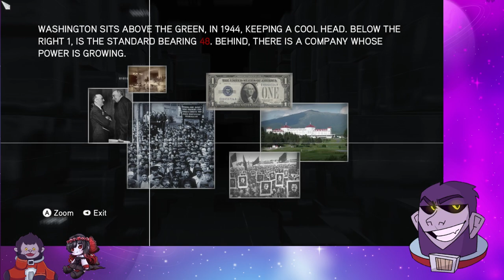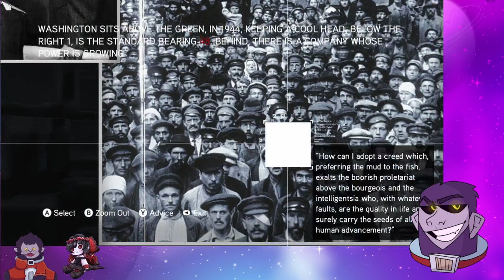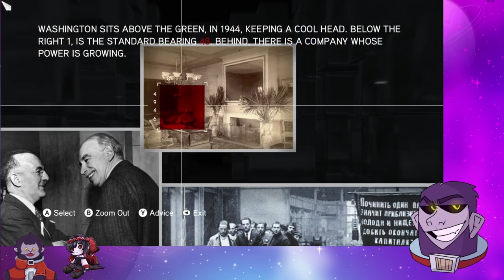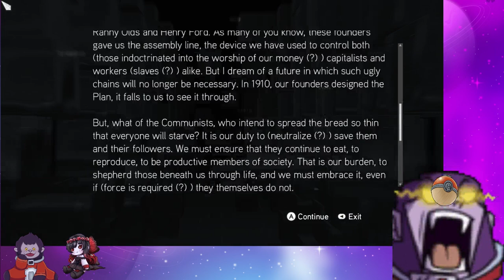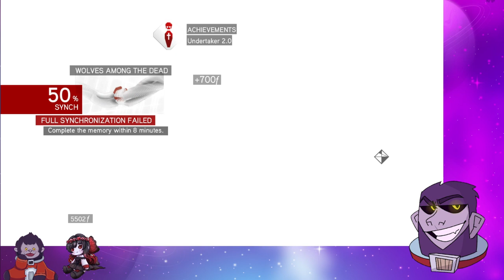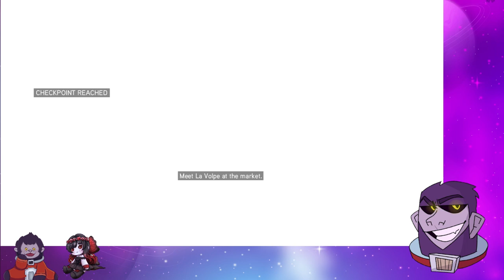What, where am I? its been so long. lets have some fun with Assassins ~AC.2B~ Come and hang out with